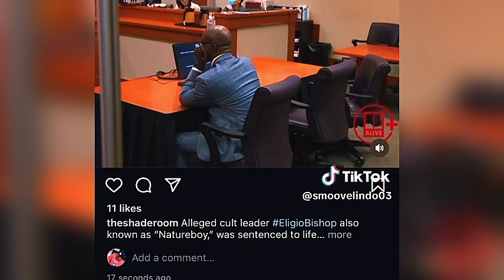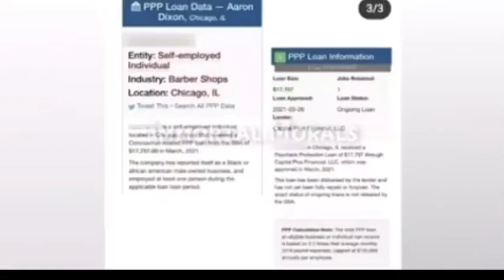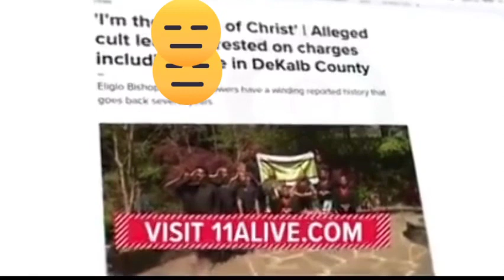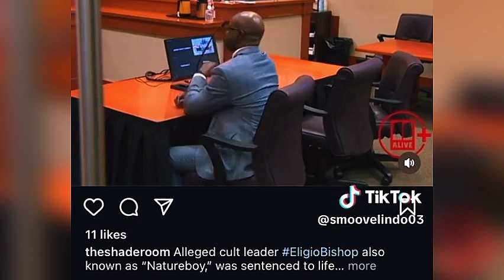Alleged cult leader Eligio Bishop was sentenced to life in prison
Cult leader sentenced to life…